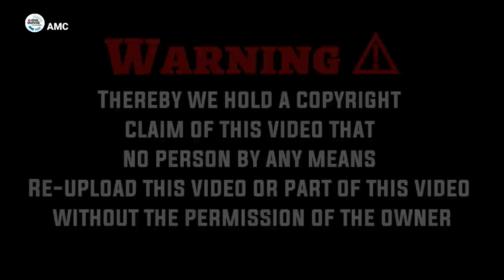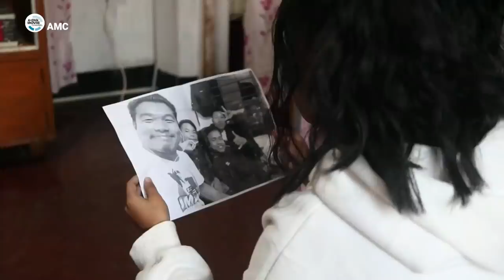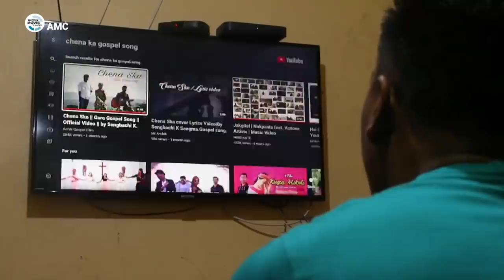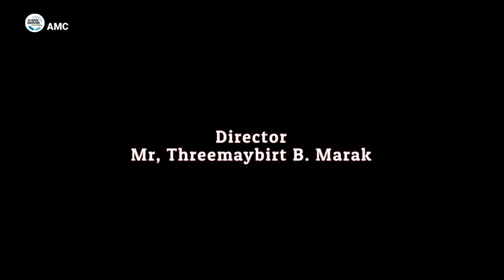"Chio Suo Talja" "Salo Ramo Ran•ja" || New A•chik Gospel Movie || 2022 .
No part of this publication may be reproduced or transmitted in any form or by any means without the prior written permission of the owner..